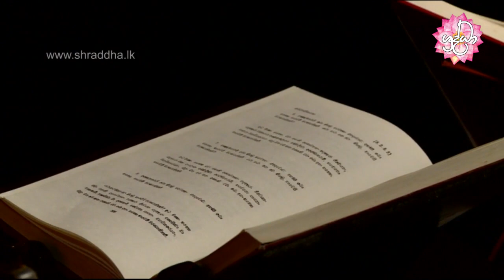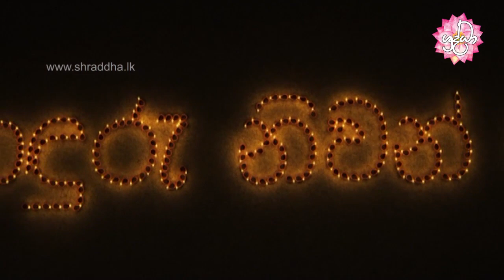sonduru niwan maga 52 | මරණසති සූත්‍රය | Shraddha TV